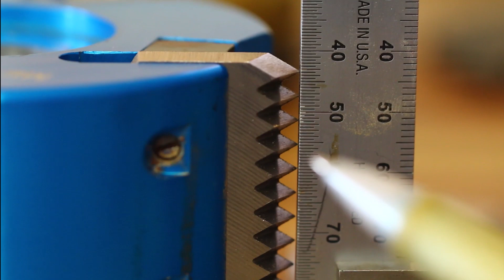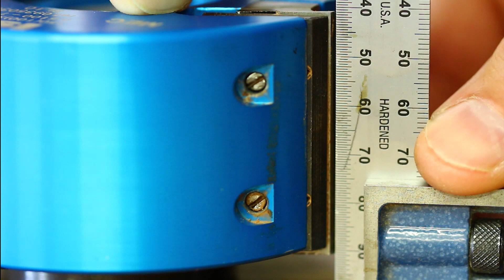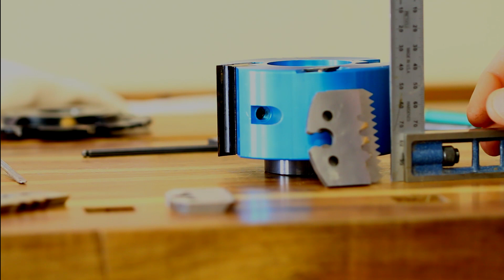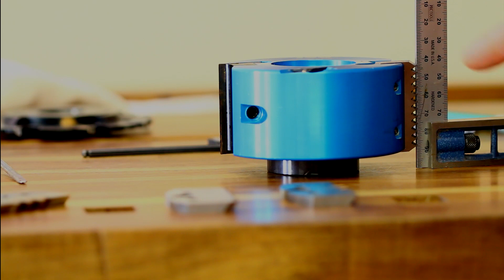Travail à la toupie, Mon porte outil universel manque de précision